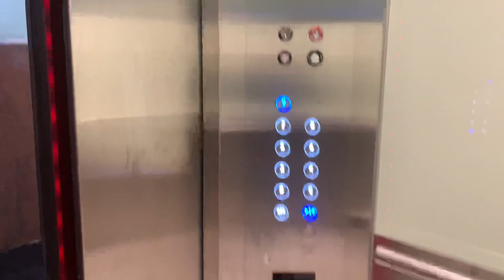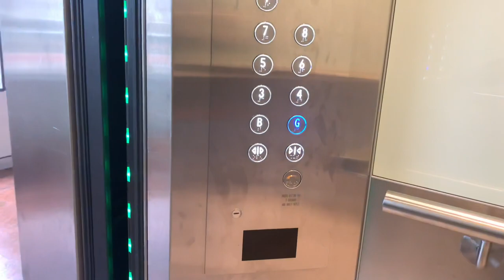Unlocked on a Sunday? Liftronic/NKET (fmr Otis) MRL(?) Traction elevator at 68-70 Dixon St, Syd. NSW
Haven’t seen these Nidecs in such a while, but it’s nice to see them again. Normally these would BAS231 or any other fixture but for these, they have Dewhurst which is very uncommon on some lifts like these (if you’ve seen some videos from QUT then you will know by now). But guess what? These were former Otis 300VFEs that I’ve never ridden but they were modded/replaced into these which is sad. But still, there is another video which these were some Otii before being modded (link will be here later). Very typical Nidecs, haven’t seen and ridden them in such a while.

Brand: Liftronic/NKET or Nidec (Fornerly Otis)
Type: MRL Traction
Model: Unknown (originally 300VFE)
Capacity: 1150kg/17 persons
Floors: 9 (B, G, 3 thru 9)
Year installed (original): 1990s or 2000s
Year replaced/installed: Late 2010s
Chime/Voice: Unassigned/NDBR
Fixtures: Blue Dewhurst US95, Nidec LCD Indicators
DT Rating: 0/10